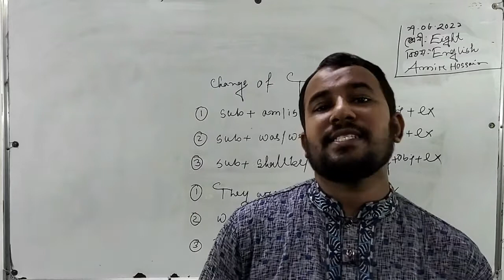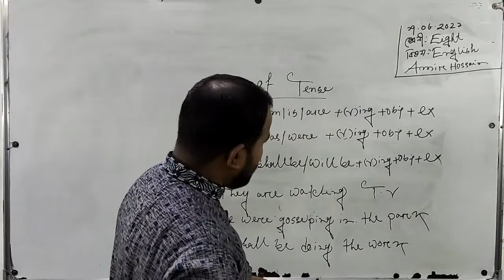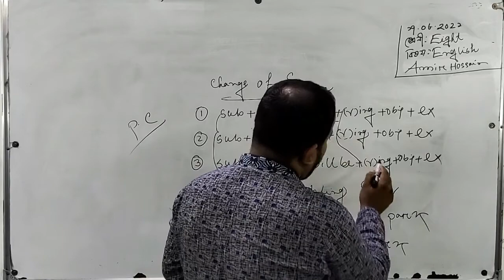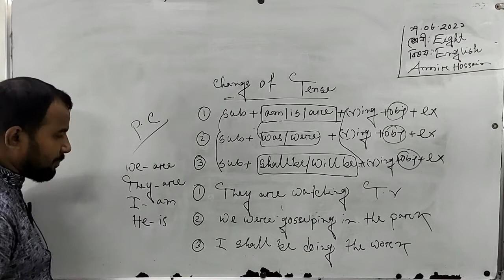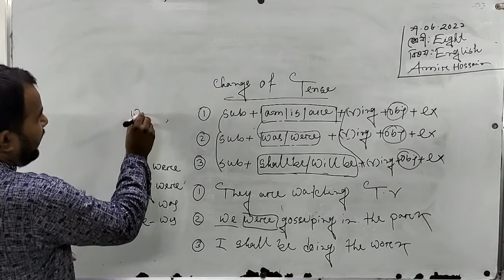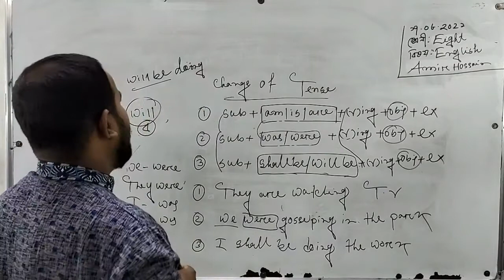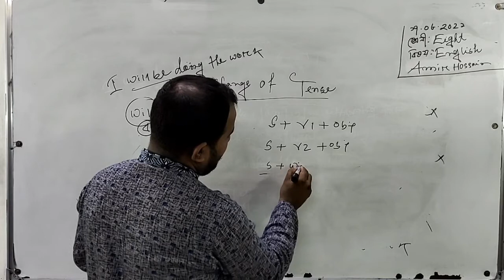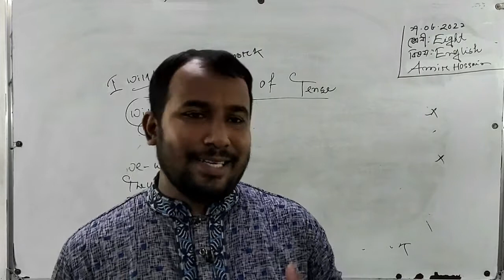18-08-21 | Class: Eight | English | Change of Tense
18-08-21 | Class: Eight | English | Change of Tense